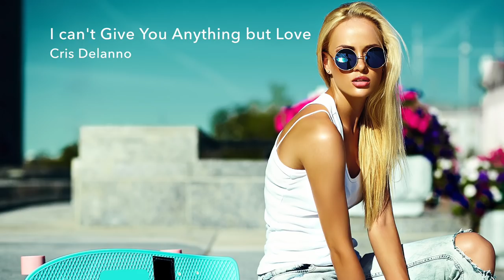Happy Music - Café Lounge Bar Music - Bossa Nova Covers - Slow Background Music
Enjoy one hour of best happy music for happy people. A great selection of slow background music ideal for coffees or lounge bars. It's the perfect music to listen to when you are relaxing, having a soft drink after work or reading a book at home.
This video contain elegant and happy Bossa Nova covers of some all-time greatest hits. Perfect as a background music in all kinds of situations. Don’t miss this video!